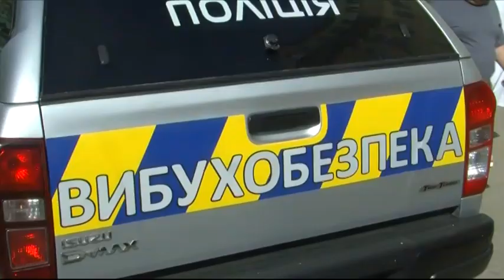Факты ICTV - Выпуск 7:45 (16.07.2019)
Факты ICTV – последние новости Украины и мира на 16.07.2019. В новом выпуске программы Факты ICTV смотрите: в столице поймали псевдо-минера; Евросоюз вводит санкции против Турции - за незаконную разведку нефтегазовых месторождений у берегов Кипра.